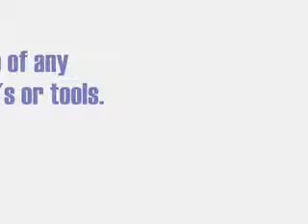Manually Low OBL 30 Highpr Blog Comment Dofollow Link for $5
One More High Quality Offer For Fiverr Customers for Limited Time period only to promote this Gig, 30Highpr Low OBL Links, Penguin & Panda Safe! Blog commenting 100% manually.100% Dofollow, PR of the actual page. No porno. No use of auto approved software's or tools. OBL is Less Than 100. For just $5 there's nothing to lose! Detail Excel Report will be Provided on work Completion..